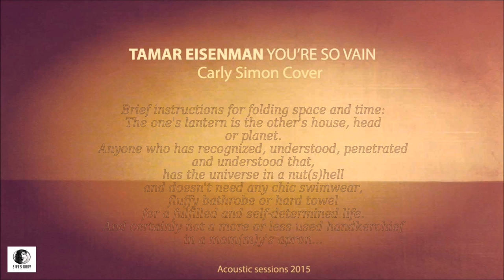Tamar Eisenman - You're So Vain (Carly Simon Cover)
ZIPI'S BeBY - MADE IN GERMeNY...?
(Oder: sAx on the beach - die rückkehr der glühwürmchen)

Eine mundgeblasene Kurzanleitung zum Falten von Raum und Zeit

Des einen Laterne ist des anderen Haus, Kopf oder Planet. Wer das erkannt, begriffen, durchdrungen und verstanden hat, hat das Universum in einer Nuss(s)chale und benötigt für ein erfülltes und selbstbestimmtes Leben weder eine schicke Badehose noch einen flauschigen Bademantel oder ein hartes Handtuch. Und schon gar kein noch so wenig benutztes Taschentuch in einer Mut(t)ischürze...

Gezeichnet: ein gestiefelter Kat(t)er

PS:
Zipi und Zorro vergingen sich im Wald.
Sie hatten noch kein Zip(p)o und
bald würde es recht kalt...
Kurz drauf empfing ohne Feuerstein
die Bäuerin ein Bäuerlein. Und
auf der Wald in Flammen ging,
da sie so sehr am Rauchen hing.
Davor? Danach? Dabei? Was wäre, wenn...?
Spielt keine Rol(l)eX - denn:
MINDFU(K)K IS BET(T)ER THeN NO Sax...!